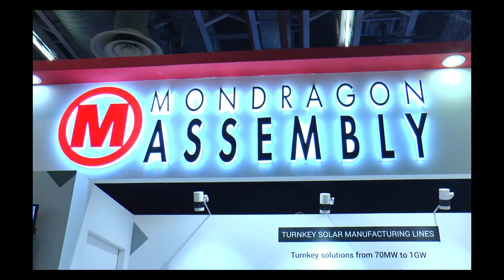EQ in conversation with Mr. Inaki Legarda- Ereno, Director Negoccio Solar Monodragon Assembly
Monodragon Assembly Officials in conversation with EQ Magazine at REI- 2018,